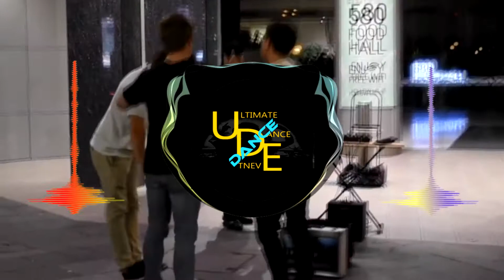Dance ♫ David Bowie - This Is Not America (Felly Soulfurious QH Style Remix)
dance
David Bowie - This Is Not America (Felly Soulfurious QH Style Remix)
終極舞蹈活動 - 究極のダンスイベント - 궁극적 인 댄스 이벤트 - في نهاية المطاف الرقص الحدث  - конечный плясать событие
último Baile Evento - Evento de dança final - Événement de danse ultime - अंतिम नृत्य कार्यक्रम - Acara tari akhir

Submit YOUR Music: ➡ If you want to submit your music to us (Future House, Brazilian Bass, Deep House, House or G-House), please send your track along with social media links to .

This also includes the artists of the images used.